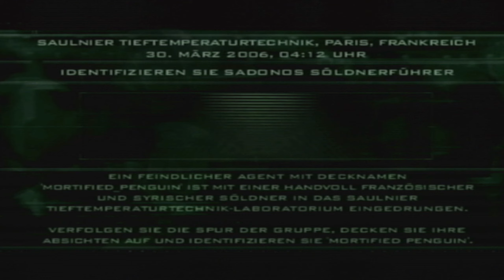Splinter Cell: Pandora Tomorrow / PS2 / Kapitel 2 - Suche nach Gehirnen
Splinter Cell:Pandora Tomorrow:Sam sucht in Paris nach Gehirnen.

Splinter Cell:Pandora Tomorrow:

Studio:Ubisoft Shanghai

Publisher:Ubisoft

Genre:stealth

System:PS2

Altersfreigabe:Ab 16 Jahren

Erscheinungsdatum:11.Juni 2004